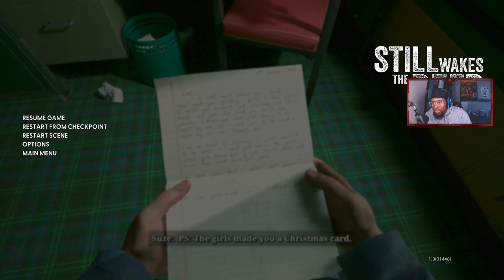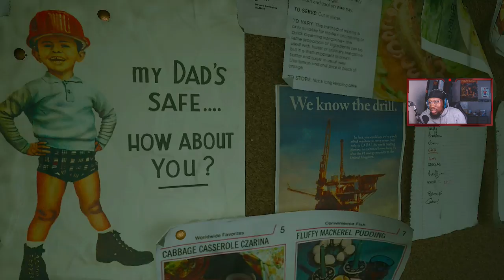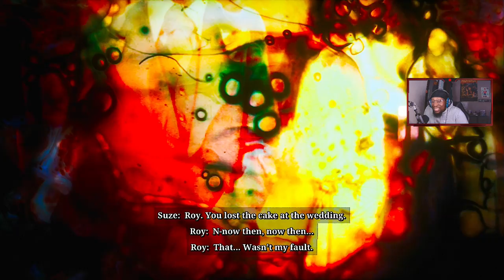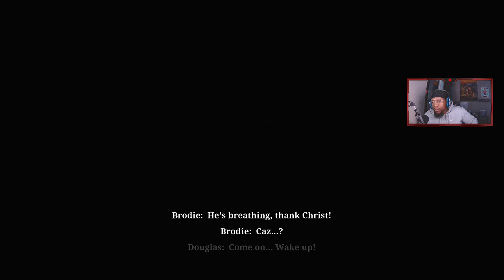Happy Friday The 13th!! - Still Wakes The Deep | Gameplay Playthrough | Part 1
The story follows an electrician who is trapped on a damaged oil drilling platform in the North Sea in the 1970s, having no way to escape while being pursued by mysterious monsters under harsh weather conditions.

One Love to DMX